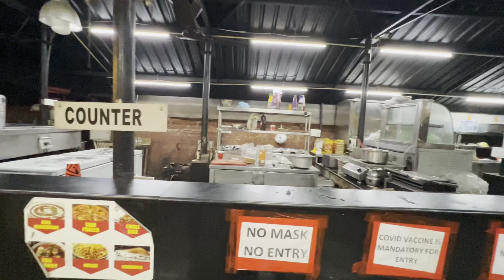Night food street 24x7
Hello friends
In this video i ve shown night food street located opposite side of pgimer, chandigarh you will get a fresh food with genuine prices and its available 24x7 and they have many variety of foods and also having deserts as well, so enjoy my video and do like share subscribe guys 😇